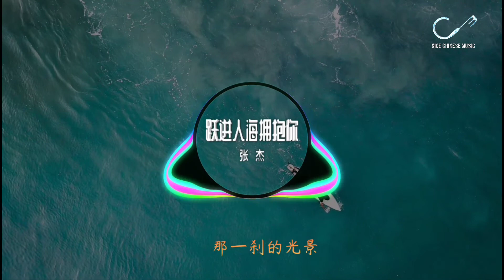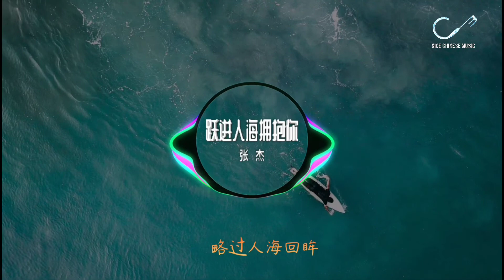《跃进人海拥抱你》演唱:张杰「如果真的可以 多想一直抱着你」〖動態歌詞Lyrics〗【超高品質音訊】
若有好的建議或想法可以再留言區留言！謝謝！